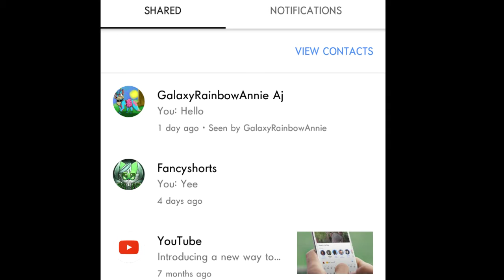Epic dens! (READ DESCRIPTION) | Animal jam play wild!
Watch all the way to the end for a special prize!